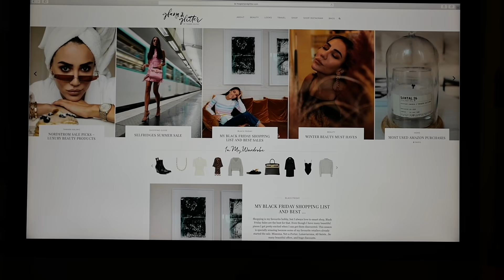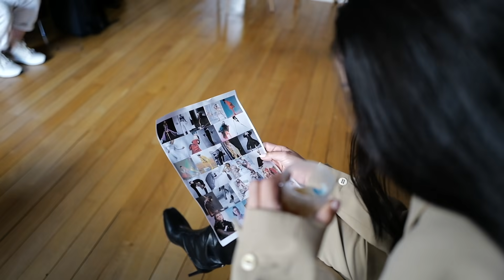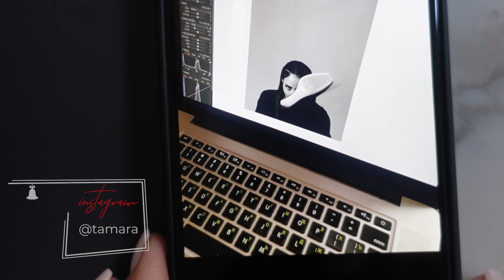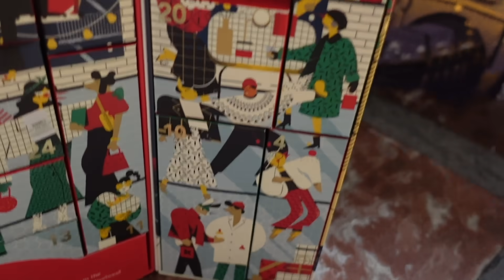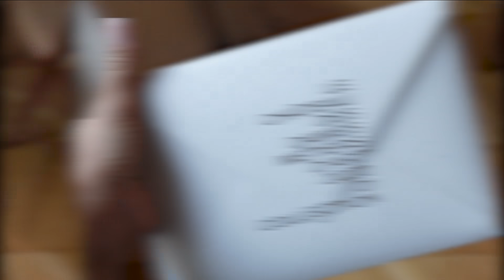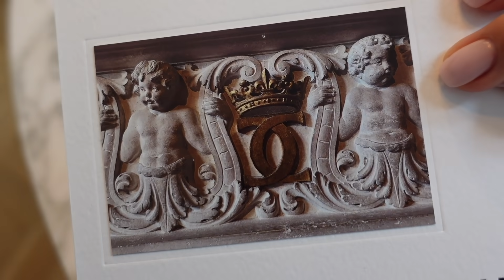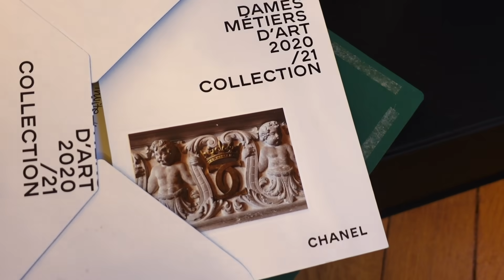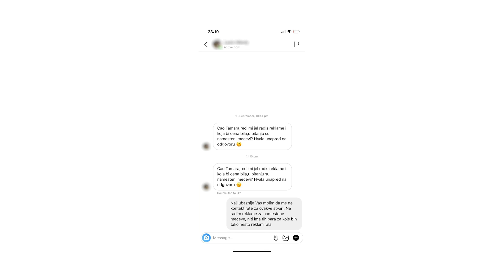First Time Working on a Shoot In Paris | Vlogmas Day 4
In Vlogmas 4 I am doing my morning prep for a photoshoot that I will have today in Paris. After that I am coming back home, changing to my cozy wear and showing you some of the gifts that I have received from my favourite brands, chatting with you and taking you with me through a busy day. Enjoy!

FASHION:
Brown dress

Love,
Tamara xo